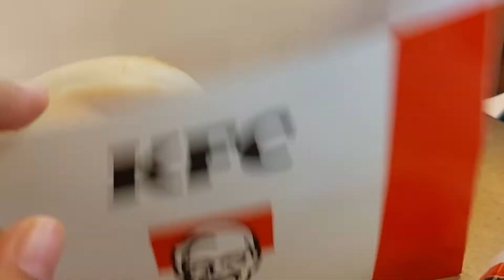ANTRIAN MAKAN GRATIS DEKAT MASJIDIL HARAM SEKALIAN NYOBA KFC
Masjidilharam, Masjid al-Haram atau al-Masjid al-Haram adalah sebuah masjid yang berlokasi di pusat kota Makkah yang dipandang sebagai tempat tersuci bagi umat Islam. Masjid dan kota Makkah merupakan tujuan utama dalam ibadah haji & Umroh.